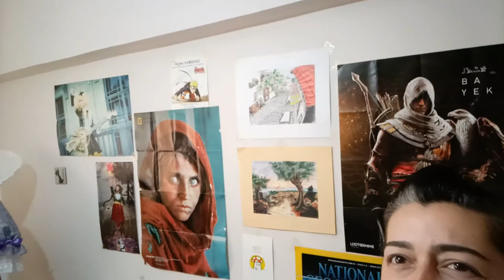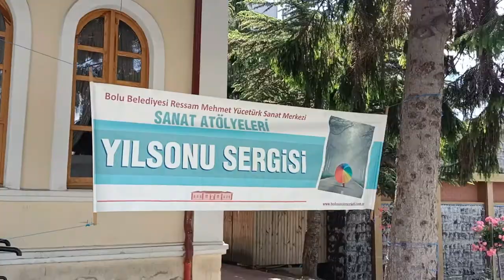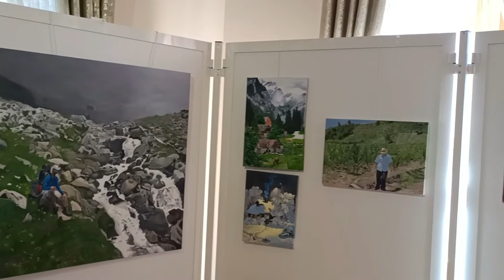Sıkmayan resim sergisi turu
13 Haziran 2022'de açılışı yapılan Bolu Belediyesi Mehmet Yücetürk Sanat Merkezi resim sergimiz ve yeni ürünüm Yor Forger küpelerim hakkında kısa bir kayıt.